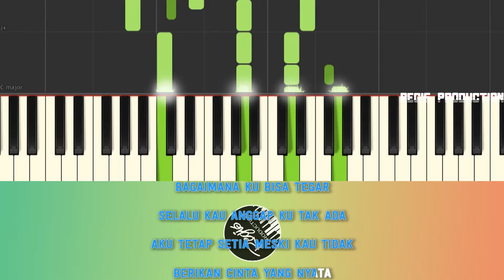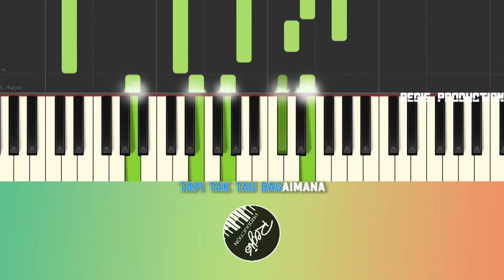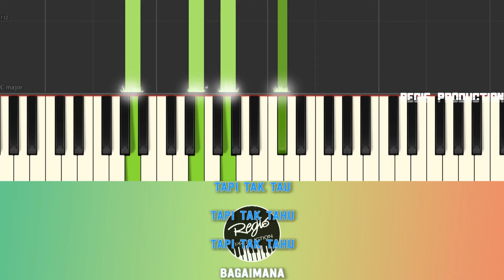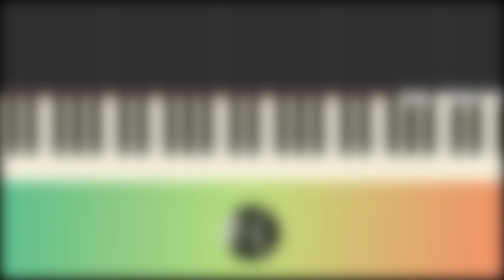Mytha Lestari - Halusinasi MALE (Karaoke Acoustic) by regis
MYTHA LESTARI - HALUSINASI (Official Lyric Video)

Mytha Lestari - Halusinasi Male Chord

berikut ini adalah lagu Mytha Lestari terbaru yang berjudul 'Halusinasi' Piano karaoke instrumental tanpa vokal

Software Used:
Adobe Audition
FL Studio
Adobe Premier